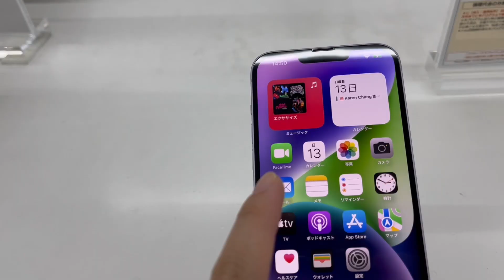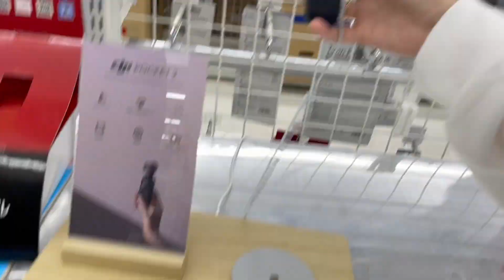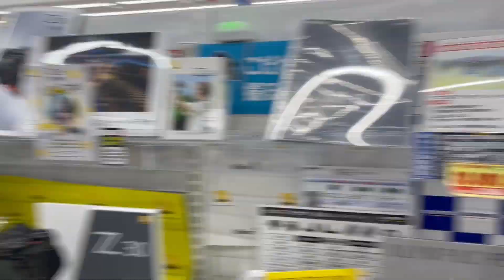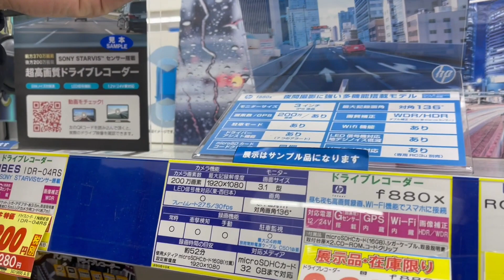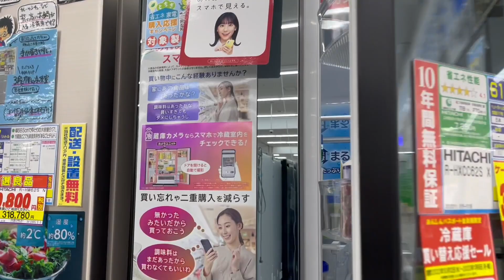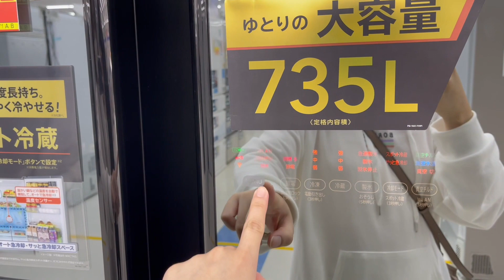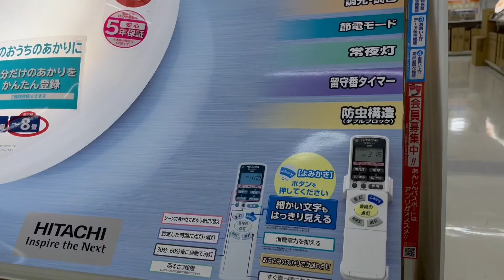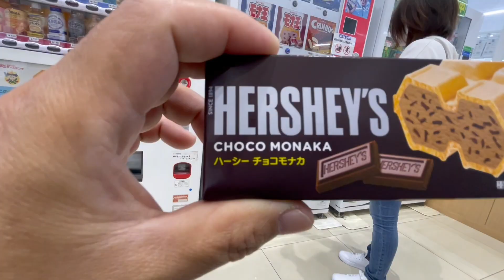WINDOW SHOPPING WITH PAPA + DINNER - @MoniqueTakeda 🌸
vlog - Ganito kami ni Papa kapag may gustong bilhin.